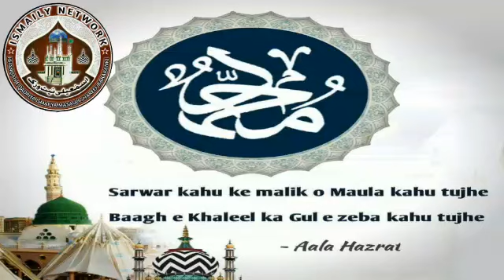Ankho Ka Tara Naame Muhammad ﷺ ,Beautiful Kalam,By Furqan Raza Qadri Ismaily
Ankho Ka Tara Naame Muhammad ﷺ

By Furqan Raza Qadri Ismaily Nagpur Sharif

Beautiful Kalam